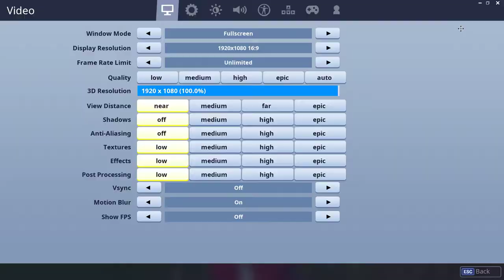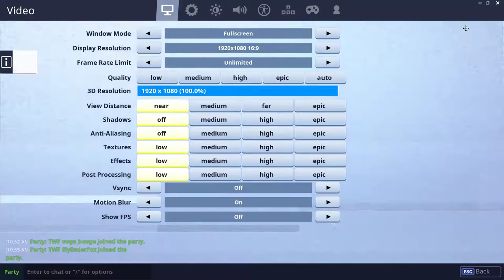dadadadadad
GPU: GeForce GTX 1050 Ti
CPU: AMD Ryzen 5 1600X Six-Core Processor
Memory: 16 GB RAM (15.95 GB RAM usable)
Current resolution: 1920 x 1080, 60Hz
Operating system: Microsoft Windows 10 Home